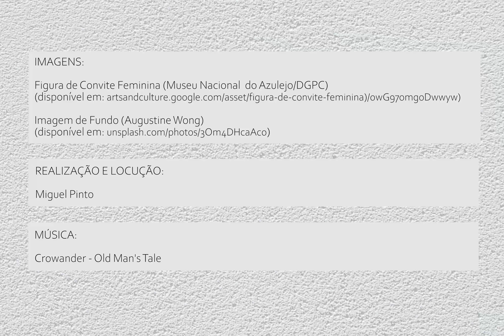Uma Figura de Convite Feminina no Museu Nacional do Azulejo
Este vídeo-ensaio foi elaborado no contexto de um estágio curricular realizado no Museu Nacional do Azulejo.